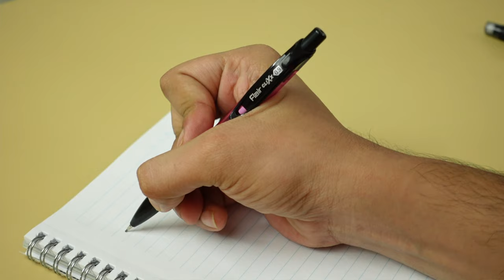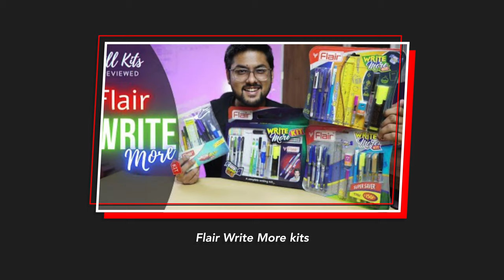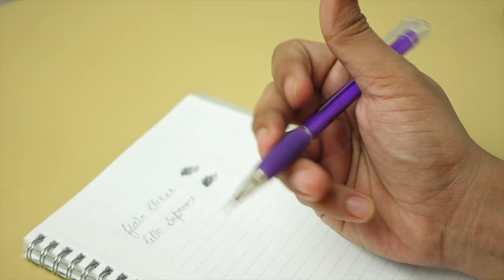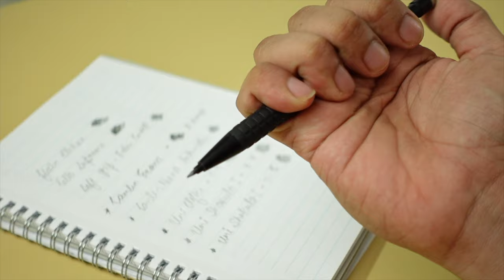Best Mechanical Pencil (Pen Pencil) in India | Under 60 Rs for Note Taking |StudentYard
In this video we have compared the Top Mechanical Pencils in India , ranging from 5 Rs to 60 Rs . The video will not only help you in selecting the right pencil for you but also you will learn a lot about mechanical pencils in general.

What's in the Video :                                                                                      0:00
What is a Mechanical Pencil ?                                                                     1:36
Best pencil under 10 Rs                                                                                5:27
Best pencil under 20 Rs.                                                                               9:30
Best Pencil under 30 Rs (Overall Best) - Camlin Exam 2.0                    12:30
Overall Best Pencils (40-60 Rs) - Camlin Nova, Uni Clifter, Shakula S 15:19